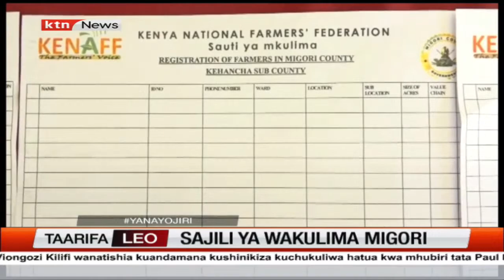Wakulima migori wasajiliwa ili kusaidia kwa uzalishaji wa chakula